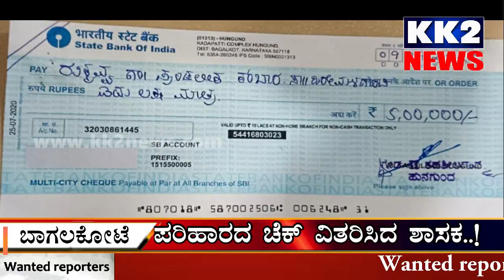ಮೃತ ಯುವಕನ ಕುಟುಂಬಕ್ಕೆ ಪರಿಹಾರದ ಚೆಕ್ ವಿತರಿಸಿದ ಶಾಸಕ..! 11-09-2022 KK2 News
ಮೃತ ಯುವಕನ ಕುಟುಂಬಕ್ಕೆ ಪರಿಹಾರದ ಚೆಕ್ ವಿತರಿಸಿದ ಶಾಸಕ..!